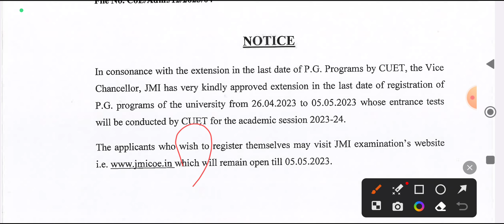Jamia Millia Islamia CUET Admission form 2023 | jamia entrance result 2023